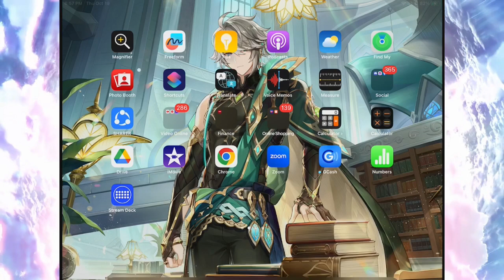Chaldea and the Forty Thieves | Halloween Rising 01 | Fate Grand Order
An interesting battle of servants from Chaldea. Now I have no idea if there really from Chaldea or if Caster who makes stories real made them.
Timestamps
Download the Game here:
PC: None (You can play with an emulator, I guess)